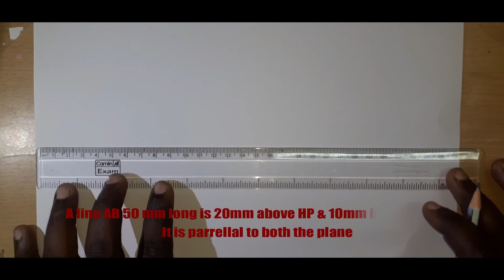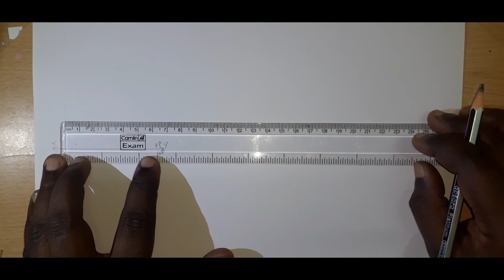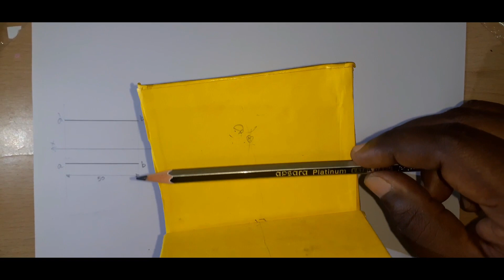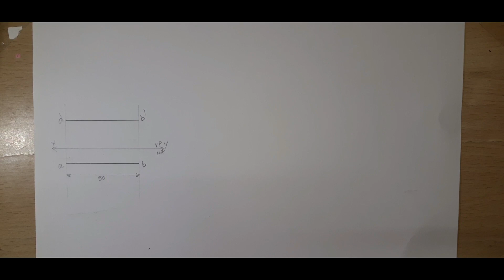Basic Line Problem-Parallel to both VP & HP.-Anna University-Engineering Graphics-Drawing